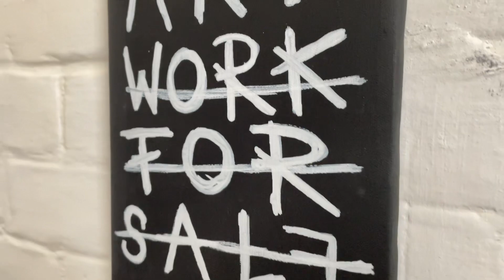ARTWORK FOR SALE - Frank Willems